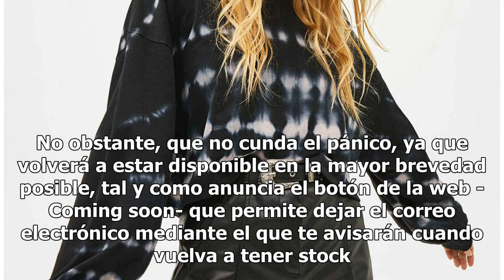El vestido de novia de Zara de 40 euros que ya está agotado